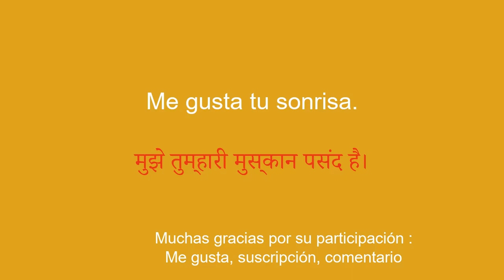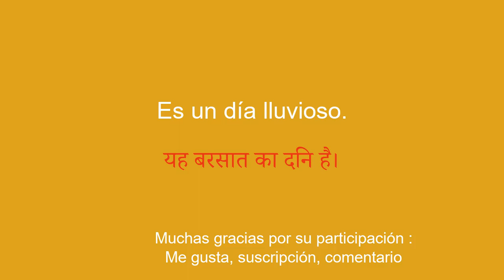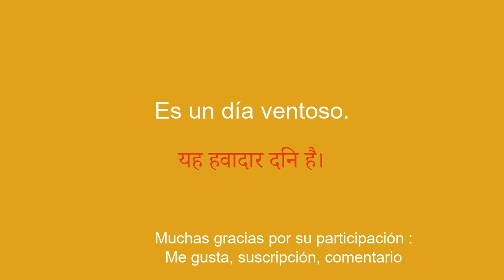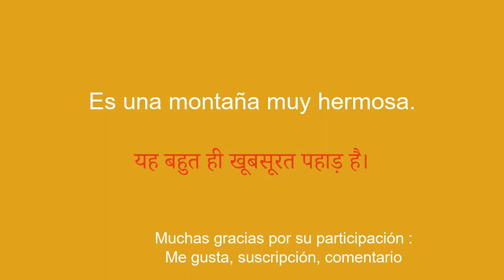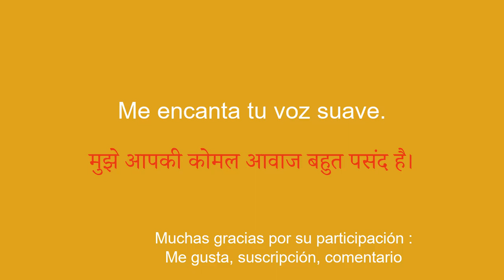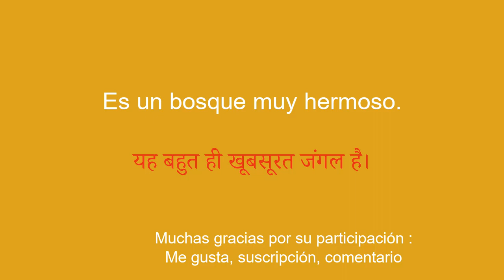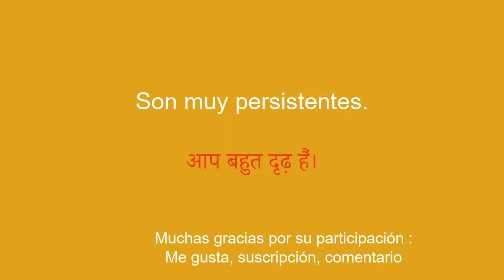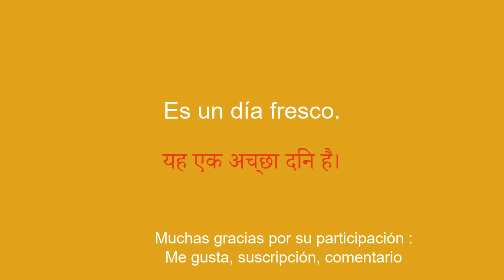Las 100 palabras más frecuentes en hindi